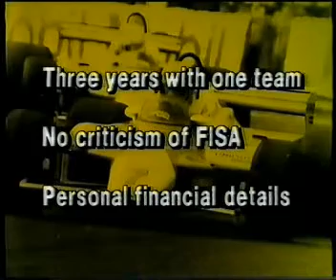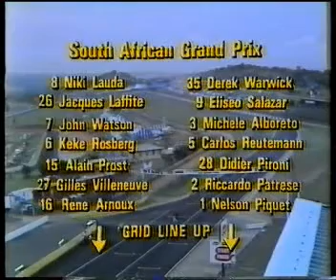19825y5yala645rivefg shrihe6g Bhgersion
19825y5yala645rivefg shrihe6g Bhgersion